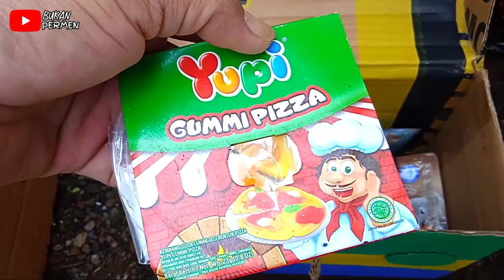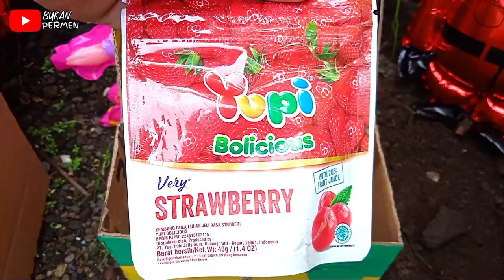Menemukan Harta Karun, Peti Harta Karun, Balon Berhadiah, Balon Warna Warni, Permen Yupi, Truk Oleng